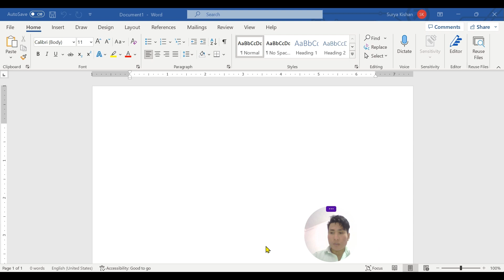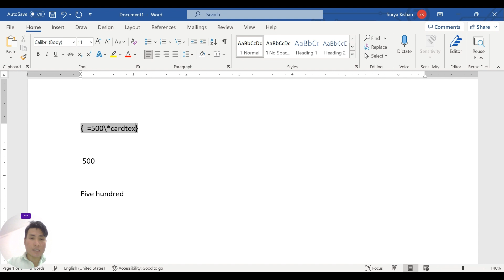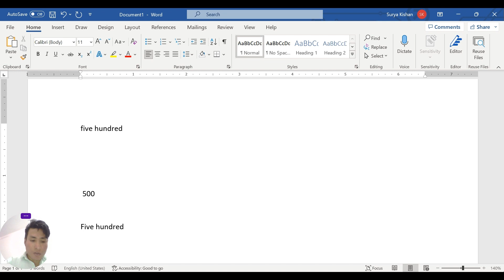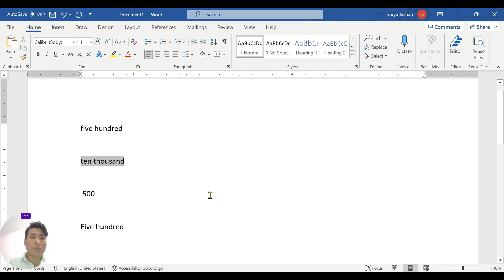Quick Tips Daily I How to apply formula in MS Word file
Hello ! You may learn with fun through this You Tube Channel .

Support2Learn With Fun each time through this You Tube Channel. Always be with you in your support.